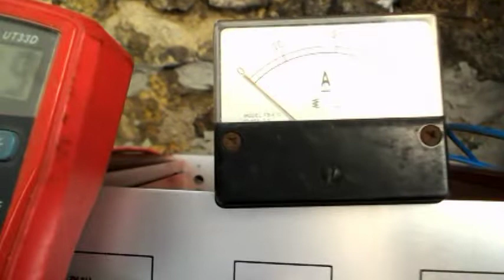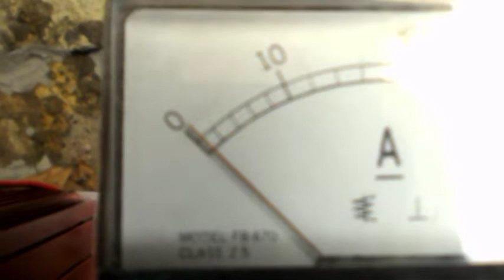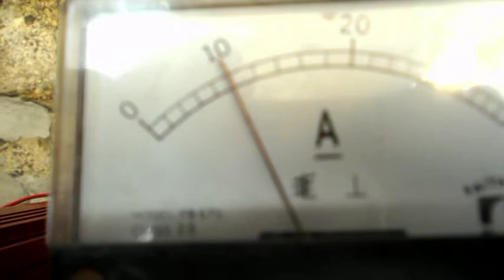Test mppt di recupero seconda prova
Il video mette in evidenza il recupero quando il sole e basso oppure coperto